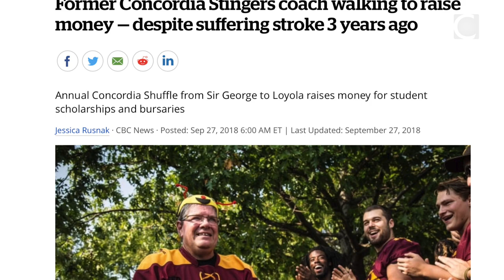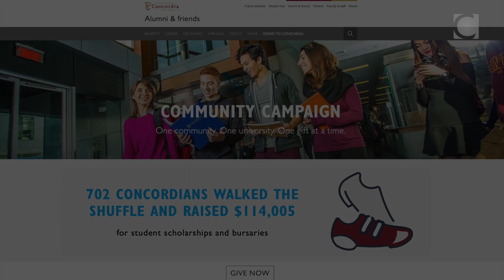Supporting the Concordia Shuffle: Les Lawton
Thank you to all of our Next-Gen Donors!